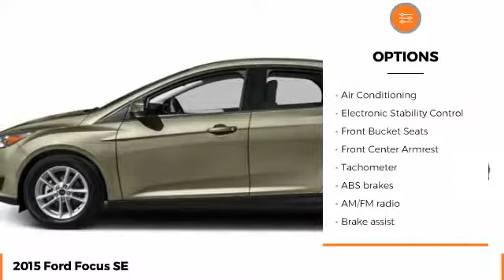2015 Ford Focus SE Used T7646B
Clean CARFAX. Oxford White 2015 Ford Focus SE FWD 5-Speed Manual 2.0L 4-Cylinder DGI DOHCCome experience the Jacky Jones Ford Lincoln Way! We hand-pick only the best pre-owned vehicles and process them through our rigorous inspection, service and reconditioning departments! Recent Arrival! Odometer is 23588 miles below market average! We've got you covered!